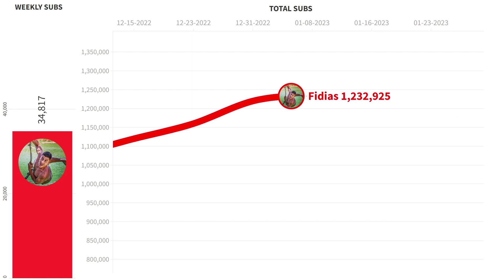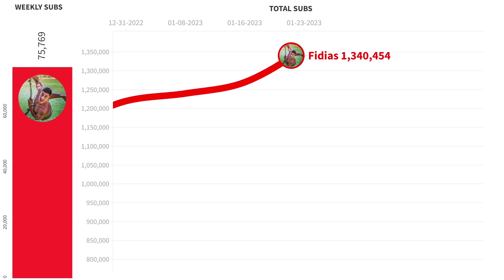How Fidias Got 500,000 Subscribers From Elon Musk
After 3 months of daily videos, Elon Musk finally hugged Fidias. This was the biggest series on Fidias's channel ever and he gained over 500,000 subscribers in 3 months by posting daily YouTube shorts. A few days ago he posted a video "I Hugged The World's Top 100 Celebrities" where he finally gave Elon Musk a hug. He also posted every day on TikTok and Elon Musk finally agreed to give @FidiasPanayiotou  a hug.